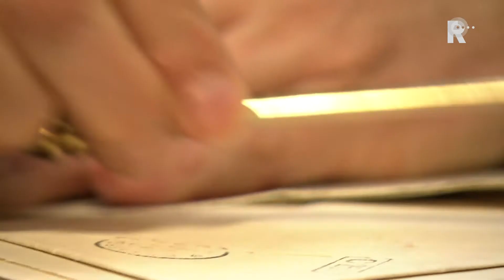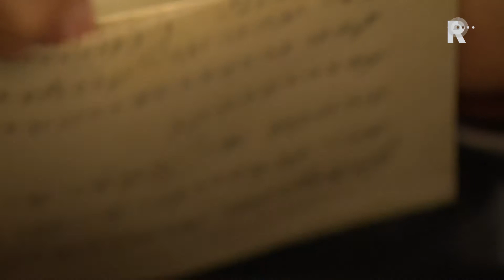Burgemeester Ahmed Aboutaleb opent na honderd jaar schenkingsbrieven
Burgemeester Ahmed Aboutaleb heeft woensdag honderd jaar oude schenkingsbrieven opengemaakt die zijn gevonden in een kluis van het stadhuis. Ze moesten honderd jaar geheim blijven. Een van de schenkingen blijkt het standbeeld te zijn van raadspensionaris Johan van Oldenbarnevelt aan de gevel van het Rotterdamse stadhuis.

   Lees meer: Burgemeester Aboutaleb opent 100 jaar oude brieven